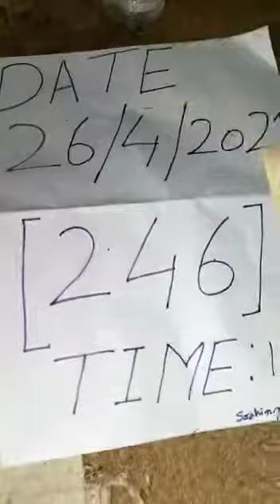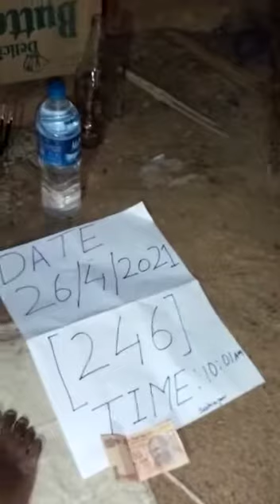Df for sale-Call:7401324096.